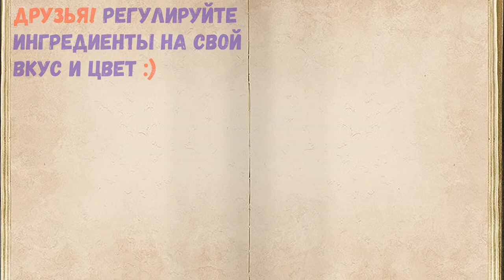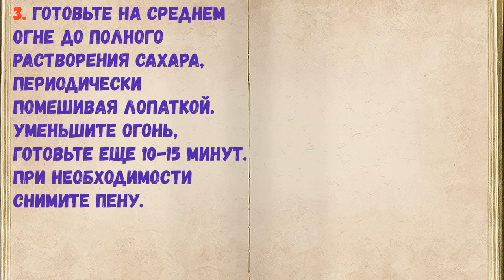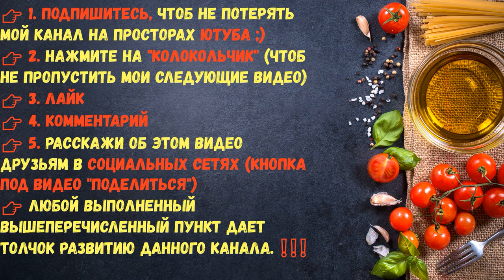Варенье Из Жареной Вишни / Книга Рецептов / Bon Appetit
👉Ингредиенты - 0:14